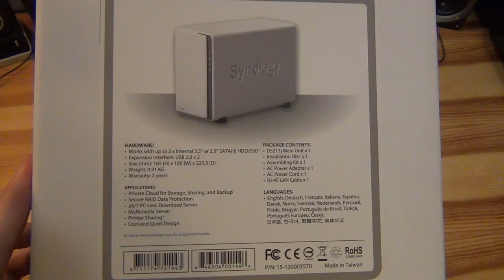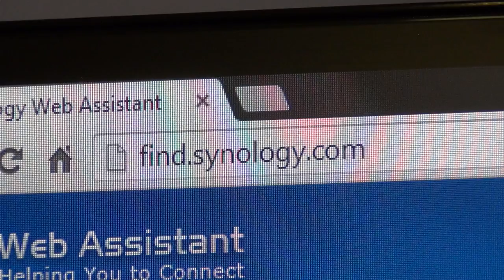Synology DS213j - Unboxing & Installation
It's what I got for Christmas 2013. I definitely recommend this NAS. Really excellent software from Synology with a lot of features.